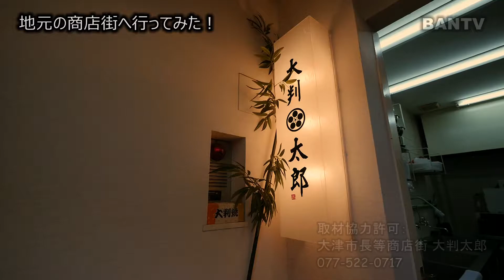【よっちゃん動画道場】【テーマ：マイロングクリップ】地元の商店街へ行ってみた！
■お知らせ
この動画は「よっちゃん宇宙カメラ雑楽談」というチャンネルの
「一眼動画についてのトーク87（新たなお題は「マイロングクリップ」）」
というテーマに則って作成しました。

Miyashitaさんのチャンネル（映像作例メイン）

■撮影情報
カメラ：Panasonic LUMIX GH4
レンズ：LUMIX G VARIO 14-140mm/F3.5-5.6 ASPH./POWER O.I.S. H-FS14140
　　　　LUMIX G VARIO 14-140mm/F3.5-5.6 ASPH./POWER O.I.S. H-FS14140
3軸電動スタビライザー：Beholder DS1

■PC構成（動画編集向け）
CPU：intel Core i7 6700K 4.0GHz(最大4.2)
マザーボード：ASRock Z170 EXTREME4
メモリ：32GB DDR4-3200(oc)
OS：Windows10 home
ストレージ：480GB SSD(SATA6), 3TBHDD(USB3.0)
GPU（CPU内蔵）：Intel(R)HD Graphics530 Ver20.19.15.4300
GPU（PCIExpress）：ELSA製NVIDIA Quadro M2000 EQM2000-4GER
■動画編集
Edius Pro8 Ver8.31